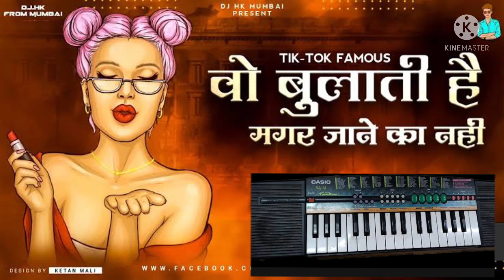Oo bullathi hei magar janeka nahi song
Hi Guys wlecome to Casio vijay channel